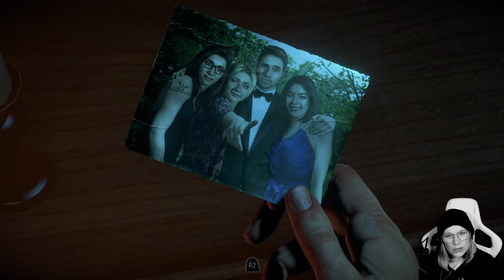Until Dawn ❄️ 03: Sie haben halt nichts besseres zu tun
Über das Spiel:

Nur deine Entscheidungen bestimmen, wer überlebt!

• Erkenne die Auswirkungen deiner Entscheidungen mit dem Schmetterlingseffekt-System.
• Spiele als jeder der acht Freunde, von denen alle durch deine Entscheidungen leben oder sterben können – ohne zweite Chancen.
• Erlebe Gruselmomente, die durch Hollywoodstars wie Hayden Panettiere (Heroes, Nashville) Leben eingehaucht bekommen.